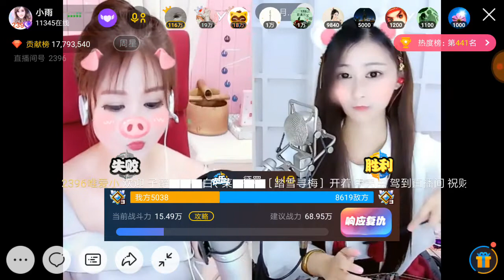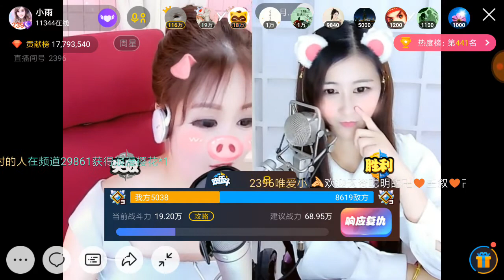【YY中國藍】小雨(Xiao Rain) 唯爱小米粥 (吉利繽瑞)